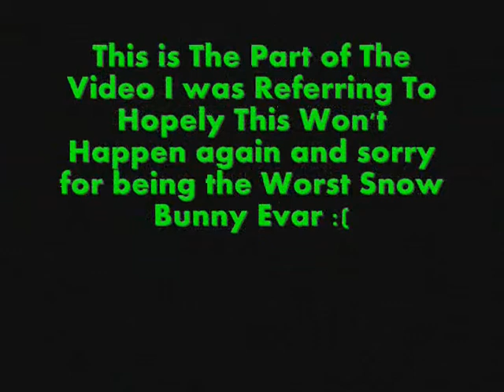Let's Play: Pokemon Emerald Episode 7 Friendly Rivalry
In This Part of Let's Play Pokemon Emerald Episode 7 we clear out some trainers that are behind Cutable Trees and Two Fisherman.Challenge are Rival. Also Try to make a little Girl Name Walda Peppers Laugh. What's that something Funny to Say... um. okay Got it fpQBCLpnJPcGVjH

If You Wanted to look at The Website to Get Your Special Wallpaper from The Pepper's Residence Click on this Link Here:

 Add me on Facebook (ScarKnight) ,Twitter(@ScarKnight7), and or Google Plus (ScarKnight) to get updated on ScarKnight offtime maybe even add me on my Twitch for Streams coming in the future. and also Subscribe so You'll get those Videos in your Sub Box when they are uploaded and become a White Tiger and Dragon. Don't know what that is Click on the Rules below with the other links.

(Wow that link is long lol)
White Tigers and Dragons (Rules):